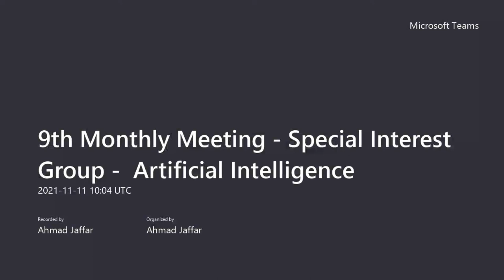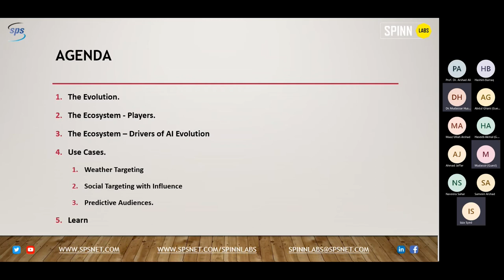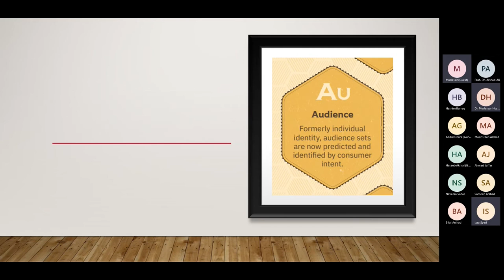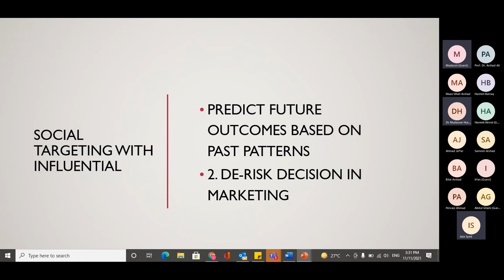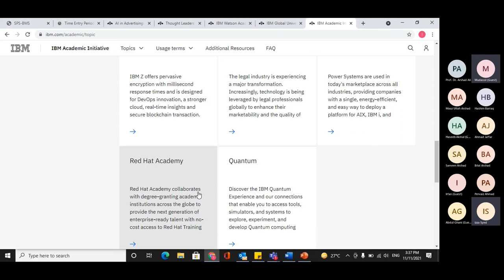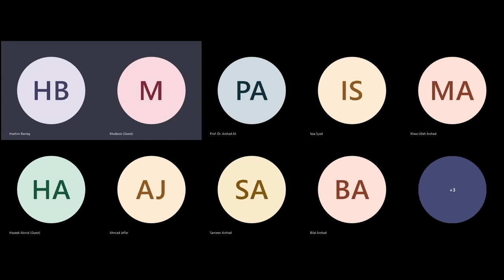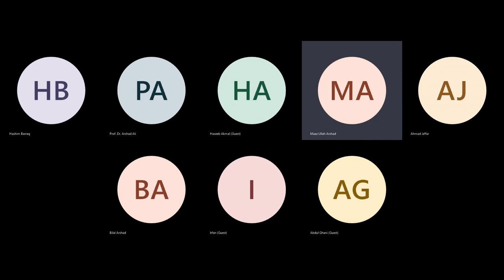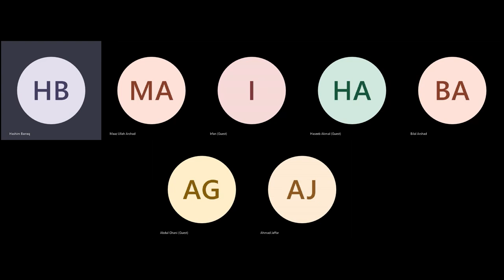AI-Powered Advertising | 9th Monthly Meeting | Special Interest Group | Artificial Intelligence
Special Interest Group Agenda:

0:00 Opening Remarks – Dr. Arshad Ali
3:48 AI-Powered Advertising – Hashim Barraq
24:19 Open Forum

About SPINN LABS
A place where people from different fields, different backgrounds with different skill sets representing various geo-locations and industries can come together physically or virtually to solve a problem in an innovative fashion. We have a network of mentors who can help you from the initial idea to its final stage.
SPINN Labs will serve as a hub for innovators and entrepreneurs. As a member of our organization you will join a community of innovators, industry experts, academics and others who are seeking to make Pakistan and the world a better place. Receive mentoring from tech industry experts. Have the opportunity to apply for funding and opportunity to participate in tech meet ups and apply for training courses.